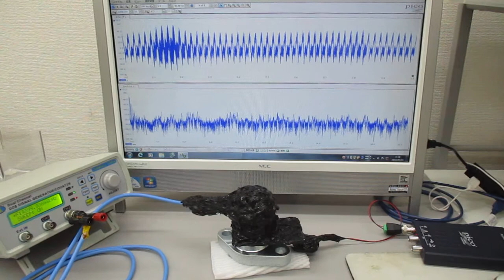超音波プローブを利用した超音波制御実験（表面弾性波の利用）